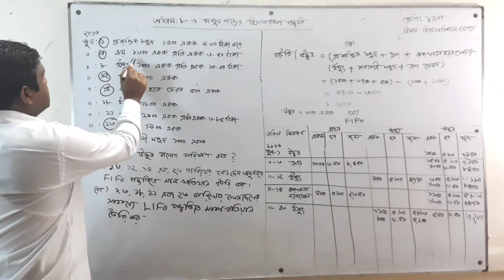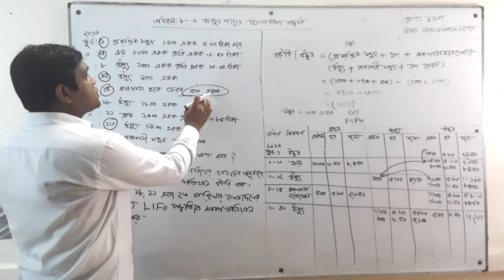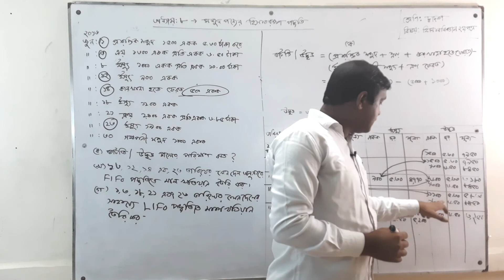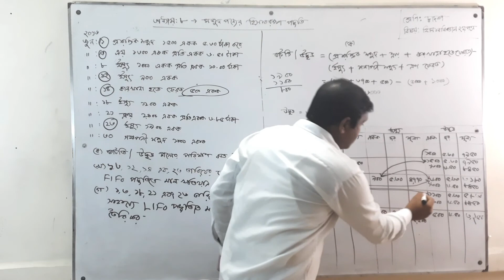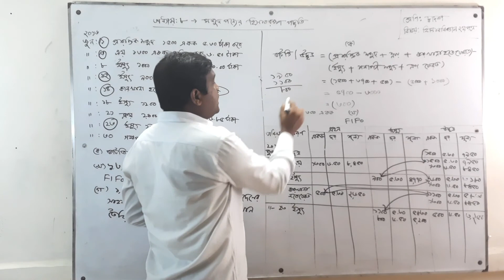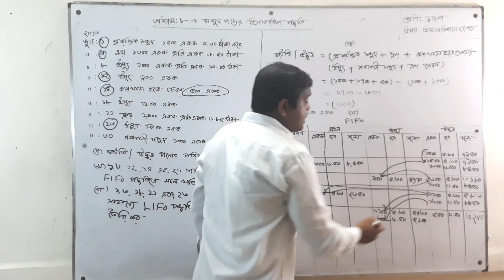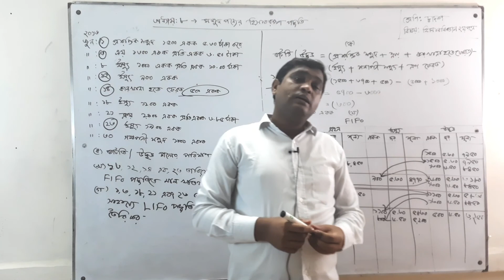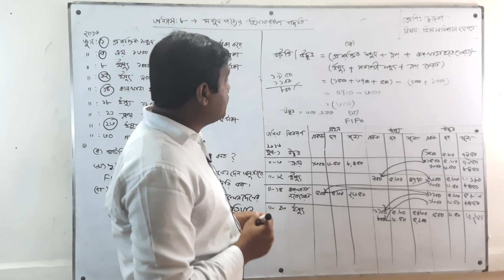শ্রেণিঃ দ্বাদশ । হিসাববিজ্ঞান ২য় পত্র |বিষয়ঃমজুদপণ্যের হিসাবরক্ষণ পদ্ধতি | অধ্যায়ঃ ৮ ম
শ্রেণিঃ দ্বাদশ
হিসাববিজ্ঞান ২য় পত্র
বিষয়ঃমজুদপণ্যের হিসাবরক্ষণ পদ্ধতি
অধ্যায়ঃ ৮ ম